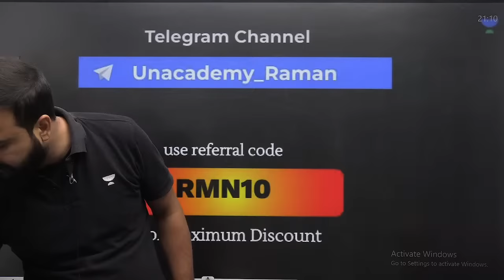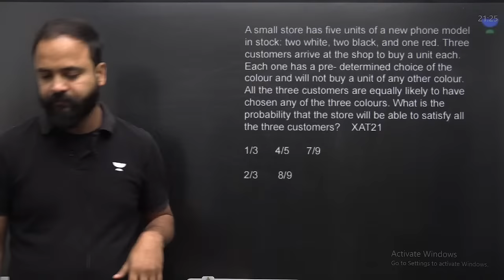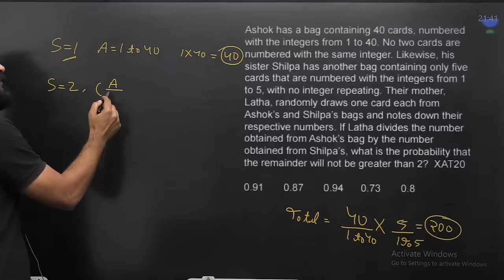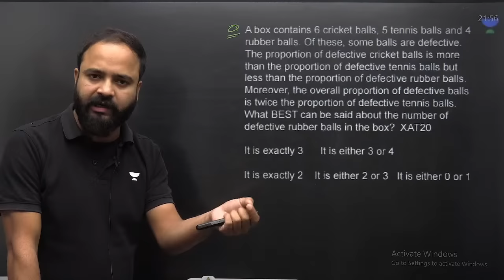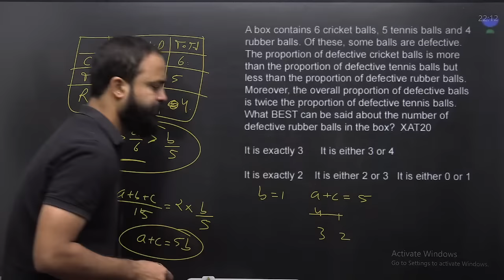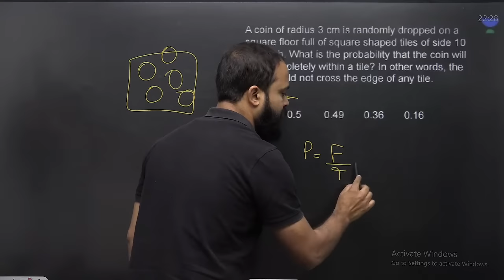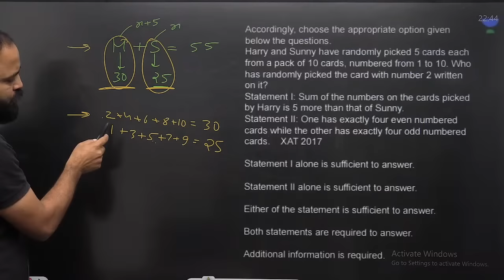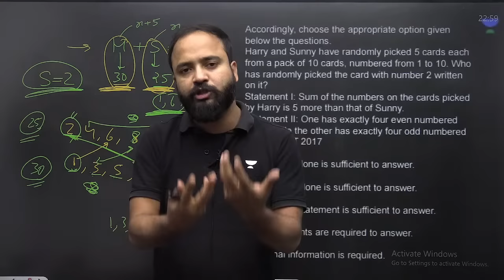Probability and Permutations Combinations | XAT PYQs | Raman Tiwari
Supercharge your XAT 2024 Geometry skills with Raman Tiwari! 🚀 Explore Previous Year Questions (PYQs) for a powerful boost.

🟢 Important update
You Asked us, We answered! Seize it now or regret it forever!
🚀 RESOLVE 30 - Exclusive Savings on Your CAT Subscriptions!
🔥 Get Flat 30% on all CAT Subscriptions and upto 12 month FREE extension* 🤩

Basic to Advance Batch for CAT 2024 -

Get a chance to win 10,000rs Amazon Vouchers & FREE GDPI🤩

➤ *Use Code ''RMN10'', Unlock FREE Special Classes on our platform, & also Get Exciting off on your Subscription today.

➤ About the Educator:  Raman Tiwari studied at Delhi University education where he pursued, M.sc. (mathematics). In his career he has taught more than 3500 students.

You can enroll to Unacademy Subscription and get the following benefits:
1. Learn from your favourite teacher
2. Dedicated DOUBT sessions
3. One Subscription, Unlimited Access to Live Online Classes and Videos
4. Real-time interaction with best-in-class teachers
5. You can ask doubts in live online classes
6. Limited students in each Class
7. Download the videos & watch them offline
Feel free to spread the word – share the videos with your friends and classmates.